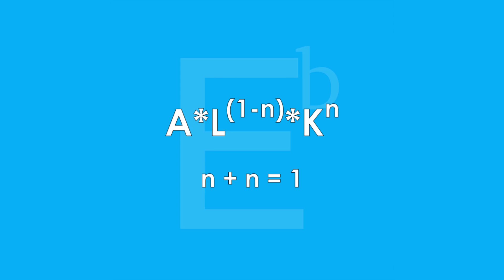How To Destroy An Economy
Today, we learn how you can destroy an economy in a few easy steps.